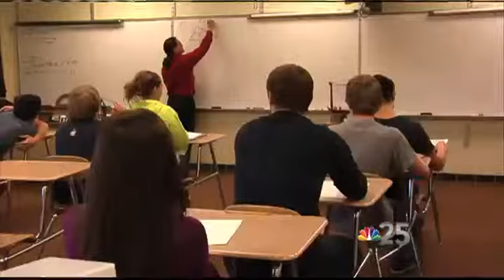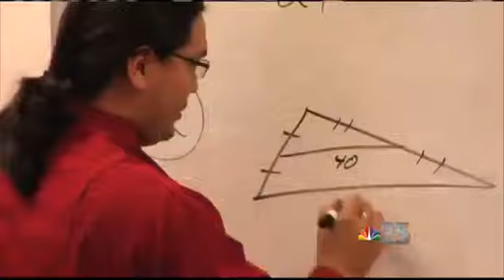Know Your Rights on NBC 25 Today 1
Before your teen heads to back to school, one local group wants to make sure they know their rights.
The Young Lawyers Section of the State Bar of Michigan is holding a “Know Your Rights,” event.